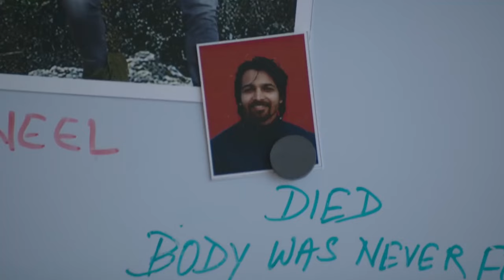Phir Aayi Haseen Dilruba | A Fresh Take on Romance Beyond the Typical Rom-Com 👀😍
In today’s review, I dive into the highly anticipated sequel, Phir Aayi Haseen Dilruba. This film is not your average rom-com; it ventures into uncharted territories of love, mystery, and complex emotions. Directed by Vinil Mathew and starring Taapsee Pannu, Vikrant Massey, and Harshvardhan Rane, this movie promises to keep you on the edge of your seat while challenging the norms of romantic storytelling.

Join me as I unpack the nuances of the plot, the chemistry between the characters, and the intriguing twists that make this film stand out from conventional romantic comedies. Whether you're a fan of the original or just love a good story with depth, this review is for you!